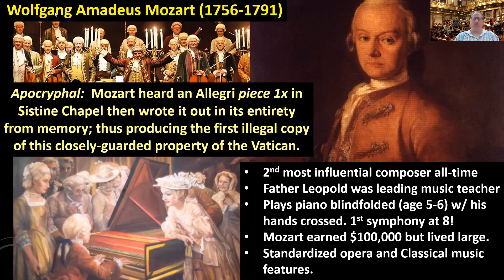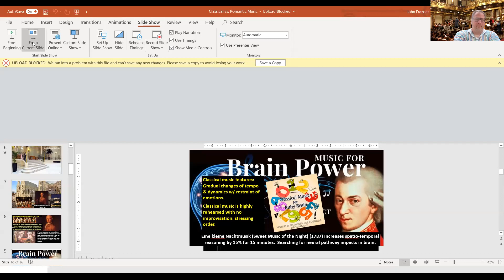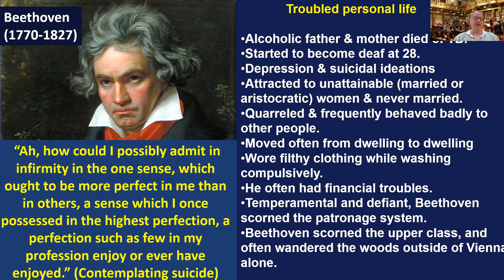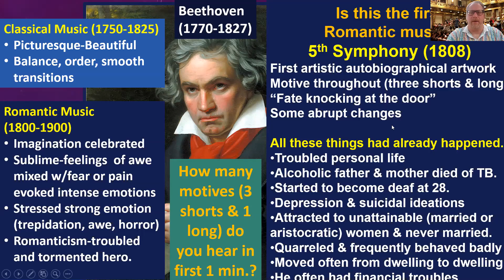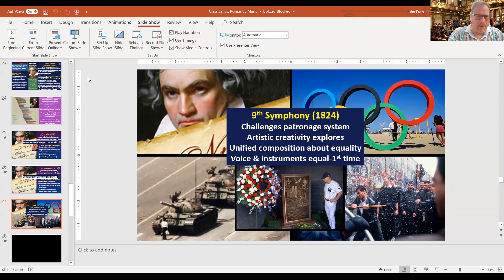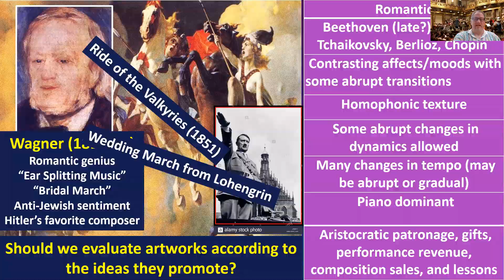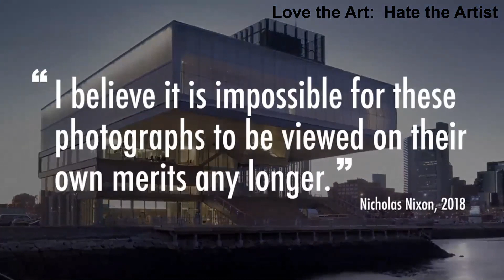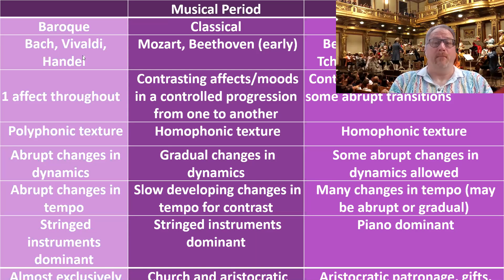Classical and Romantic Music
Classical vs Romantic Music lecture overview concentrating on how to listen to the differences between them including Classical music's more gradual changes in tempo, dynamics and mood and Romantic music's expression of raw human emotion and awe.